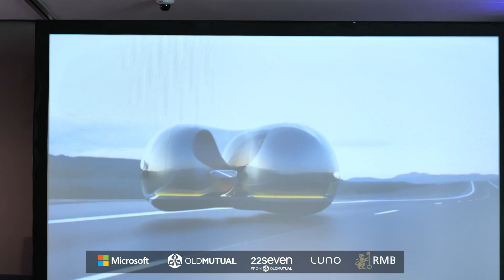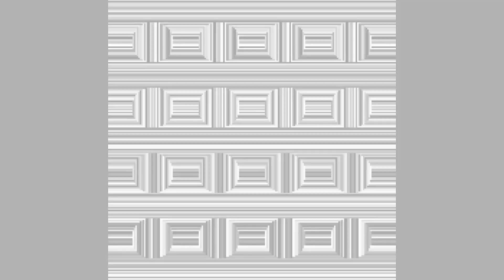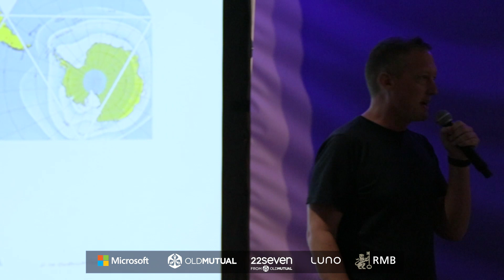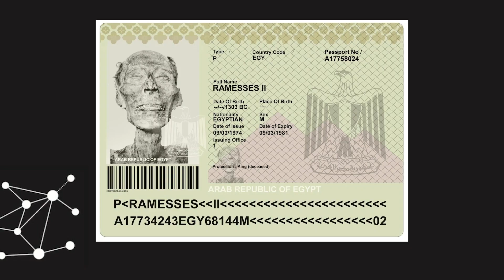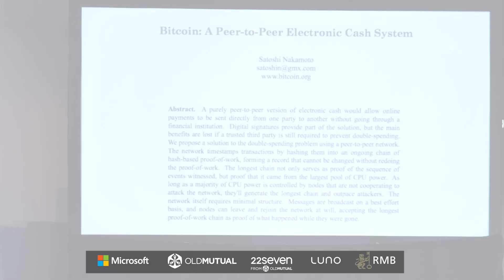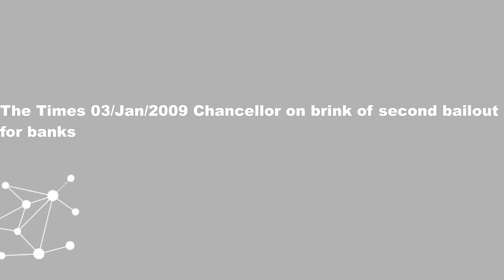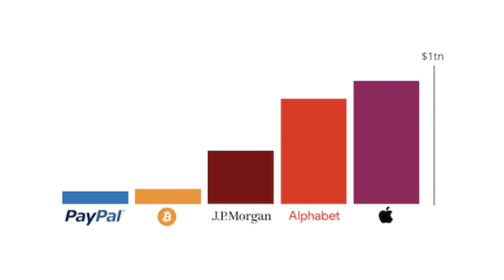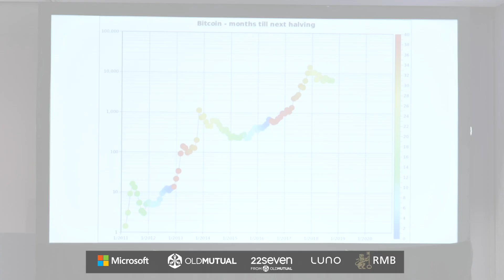SIMON DINGLE - CEO Of Inves Capital and South Africa Radio Presenter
Blockchain Africa Conference 2019 | Cape Town
Speaker | 06 March 2019

Topic: There Has Been Only One

Despite the hype around blockchain as a technology, the only proven application of it so far has been in the creation of sound money by applying it to Bitcoin as peer-to-peer digital cash. No other blockchain project has proven itself in terms of mainstream adoption yet. In this talk, we look at the cryptocurrency movement through the lens of anthropology and the behavioural reasons why this new technology is still in its nascent phase. What lies ahead for cryptocurrency, will other projects besides Bitcoin gain ground, and is blockchain the headline or just a passing technology trend?